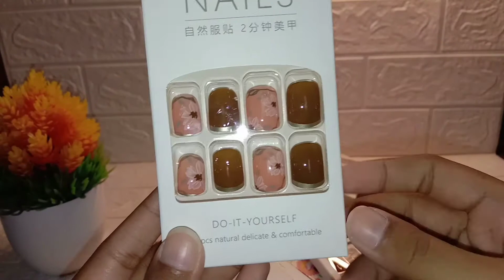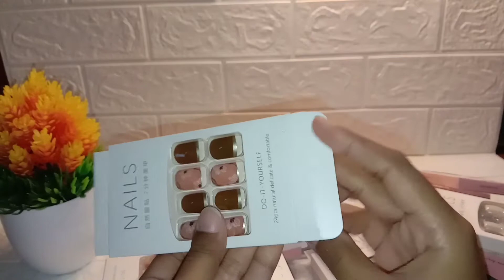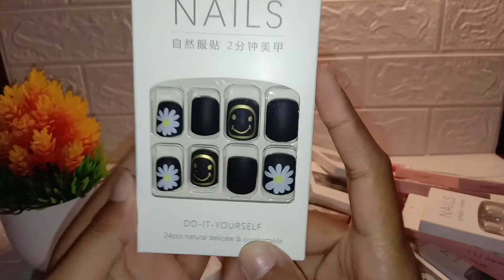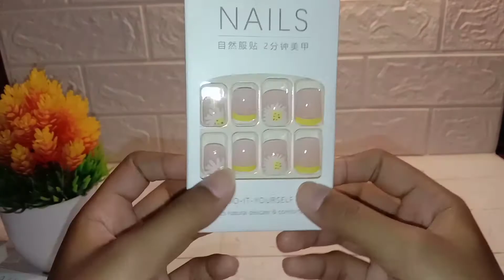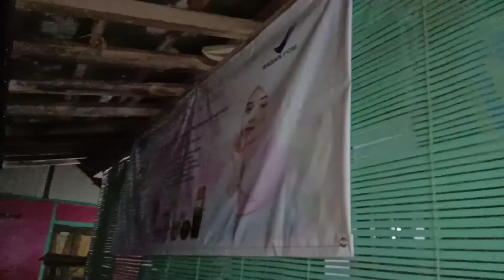Unboxing Barang Jualan | Fake Nails/Kuku Palsunya Lucu-lucu sekali....gemess dehh!!☺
Assalamualaikum wr.wb
Bagaimana nih kabar kalian?
Semoga sehat semua yha...aammiin
Dan buat yg sedang buka bisnis atau jualan mudah"an laris manis jualannya❤.